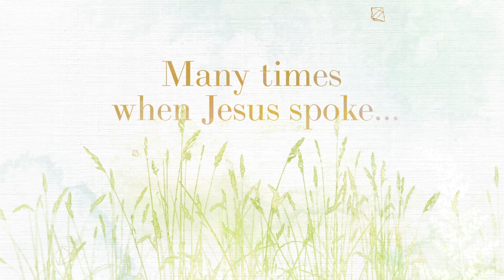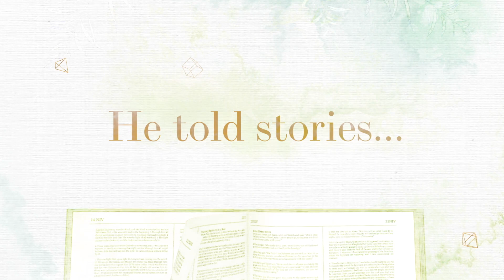Parables: You're Already Enough! | June 11, 2023 | Modern Service | Asbury Bham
ASBURY UMC MODERN SUNDAY SERVICE
Teacher: Robert Mercer